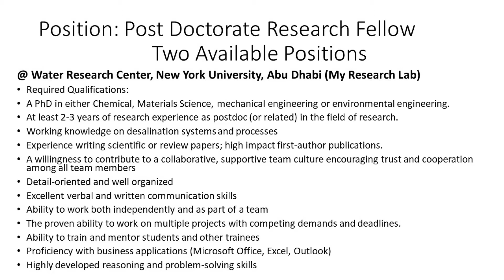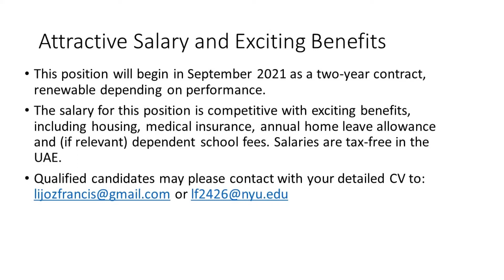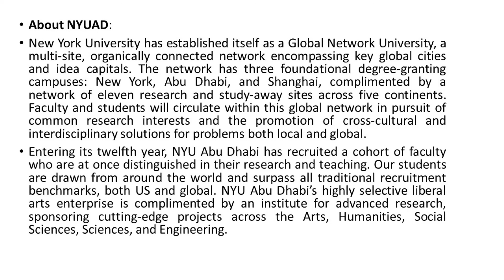JOB VACANCY || Dr. Lijoz Tech World - For Science, Education, Travel & Entertainment...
JOB VACANCY || വിജ്ഞാനത്തിനും വിനോദത്തിനും Dr. Lijoz Tech World...
For Science, Education, Travels and Entertainment
ശാസ്ത്രം, വിദ്യാഭ്യാസം, യാത്രാ വിവരണം, വിനോദം...
Abroad Study and Job Opportunities... വിദേശ വിദ്യാഭ്യാസത്തിനും വിദേശത്തു ജോലി അവസരങ്ങൾക്കും...
Relax Yourself through Self Meditation - Know Your Self...
The Essence of Wisdom...